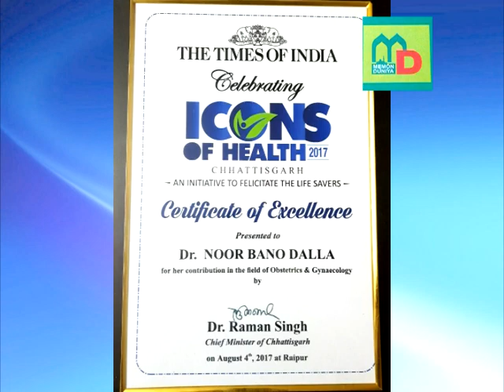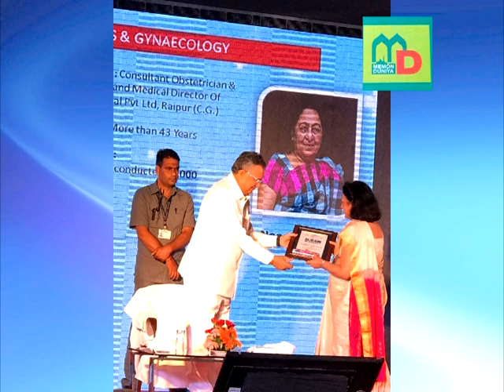Memon Dr Noor Bano Dalla had done 50000 successful deliveries --Got life time achievement award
Dr. NOOR BANU DALLA (from Raipur) being awarded by  Chattisgarh CM Dr Raman Singh as Icon of health care..
Dr. Mrs. Dalla is a mild mannered, publicly shy and a kind hearted Doctor who has successfully conducted 50,000 deliveries. Now the second generation of the daughters born at this hospital come for the delivery of their third generation under her tender care. Several infertile couples have achieved parenthood bliss after her treatment She has successfully conducted surgical procedures on all aspects of obstetric & gynaecologist fields of medicine. Dr. N.B.Dalla is Life Member of IMA (Indian Medical Association), FOGSI (Federation Of Obstetric & Gynaecologist Society Of India), and IMS (Indian Menopause Society) and also Member Chhattisgarh Nursing Home Association. She devotes 15 percent of her income and time for the welfare of her needy patients.